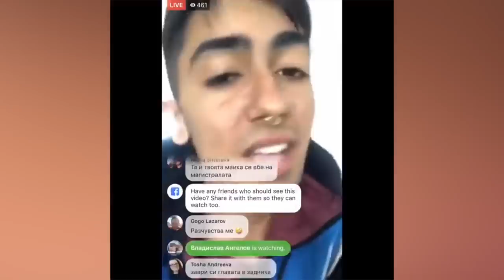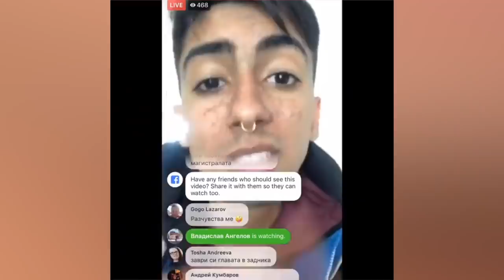ЦИГАНИН ПСУВА БЪЛГАРИТЕ - МОЯТ ОТГОВОР!